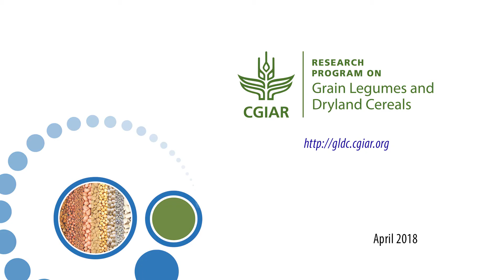GLDC Strategic design using strength of partners for mutual goal: Dr Peter Carberry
CRP-GLDC Director Peter Carberry elaborates on the partnership model of the program that seeks to leverage the strengths of all the institutions and partners involved to deliver results.